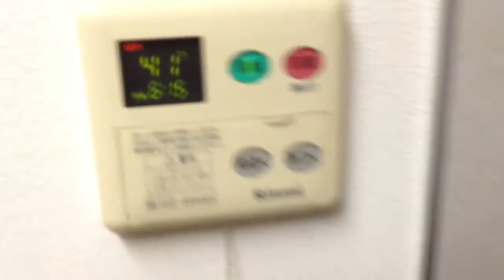NutsAbout Japanese Bathes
LylesBrother is NutsAboutJapan!